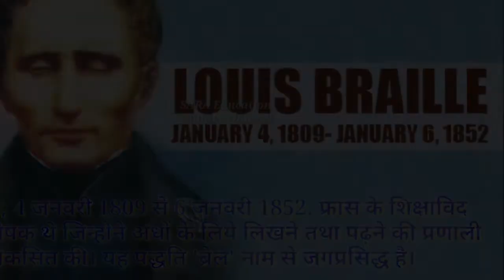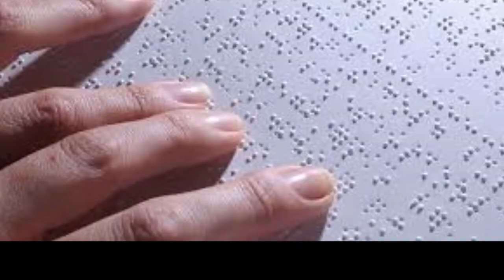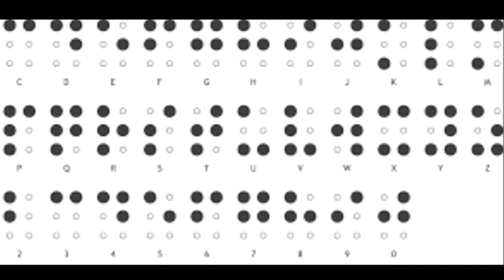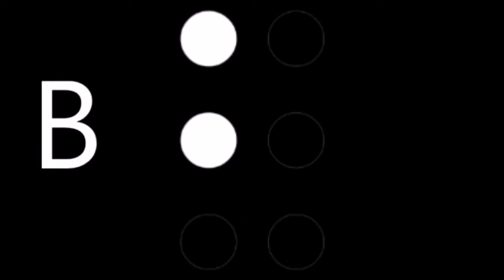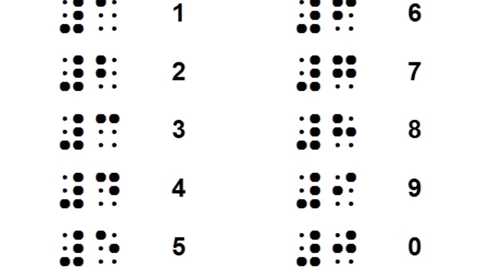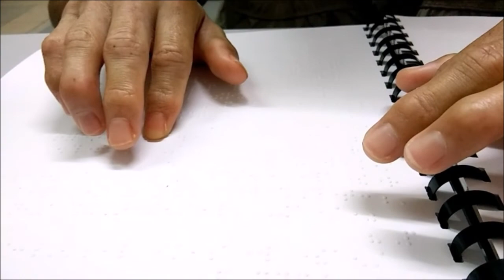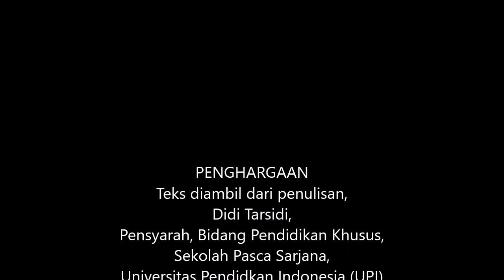Louis Braille, Pencipta Tulisan Braille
Video semperna Hari Braille Sedunia
Teks dari Didi Tarsidi